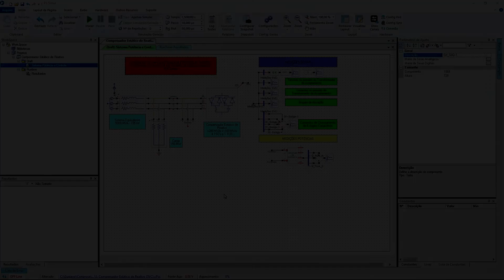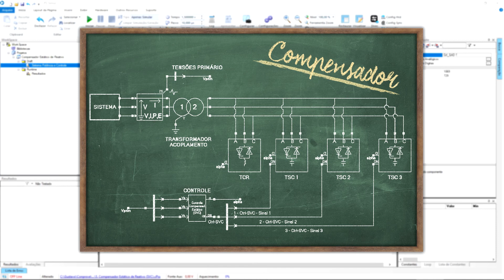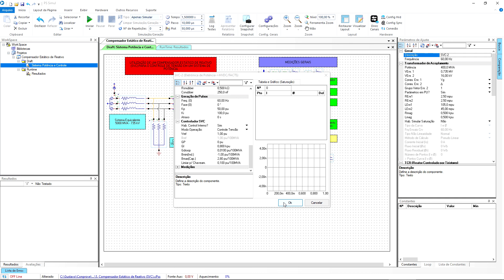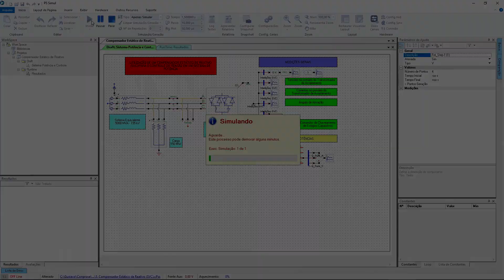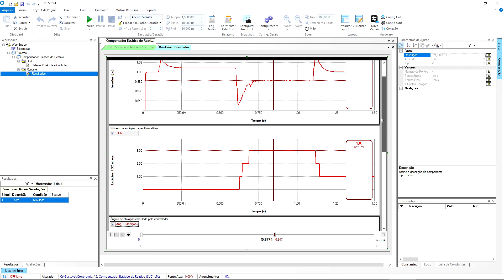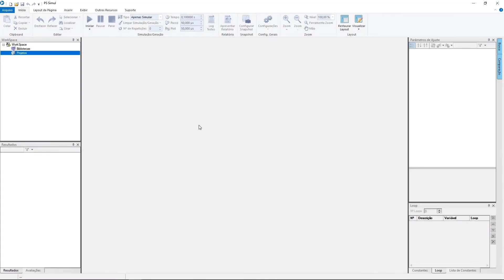Utilização de um Compensador Estático SVC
No vídeo de hoje, iremos utilizar um compensador estático de reativos, também conhecido como SVC para controle de tensão em um sistema de 735 kV.

O compensador SVC utilizado neste estudo é composto por uma associação de reatores controlados por tiristores e bancos de capacitores chaveados com a função de, pela injeção de potência reativa, controlar o nível de tensão e/ou compensar o fator de potência da carga. A presença de reatores e capacitores permite a compensação reativa nos dois sentidos (indutivo e capacitivo).

Também estamos no Linkedin, Facebook, Instagram e Twitter!